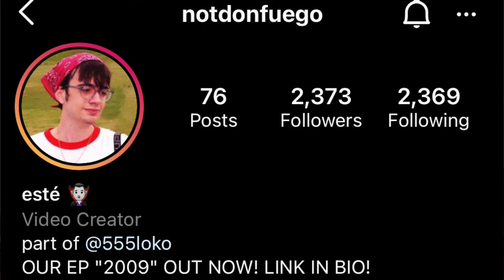Solar Rangers EXPLAINED! - Mighty Morphin Power Rangers: Beyond The Grid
LET'S HEAD FOR 1,000 LIKES!

Happy New Year! Today, we talk about one of the craziest and out of this world Power Rangers teams out there, and they are the Solar Rangers, an exclusive team seen in the BOOM Studios comics, during Mighty Morphin Power Rangers: Beyond The Grid! The Solar Rangers are the group of warriors fighting evil inside of the void. Working together, these eight Rangers tap into the power of the mighty Solarix to morph into Solar Rangers, complete with new weapons, suits, and Zords!

Here is the team:
Pink Solar Ranger - Kimberly Ann Hart (Ranger Slayer & Pink Ranger)
Black Solar Ranger - Mike Corbett (Magna Defender)
Yellow Solar Ranger - Tanya Sloan (Zeo Ranger II Yellow)
Blue Solar Ranger - Heckyl (Dino Charge Dark Ranger)
Red Solar Ranger - Andros (Red Space Ranger)
Green Solar Ranger - Cameron Watanabe (Green Samurai Ranger)
Violet Solar Ranger - Ellarien
Orange Solar Ranger - Remi